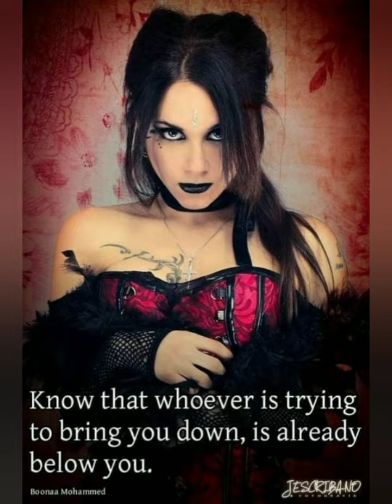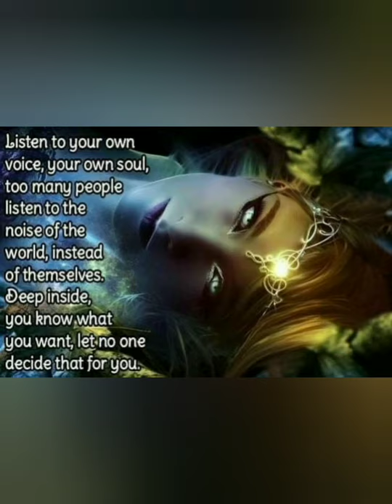Satanic Principles: Trauma & My Life Experiences💀